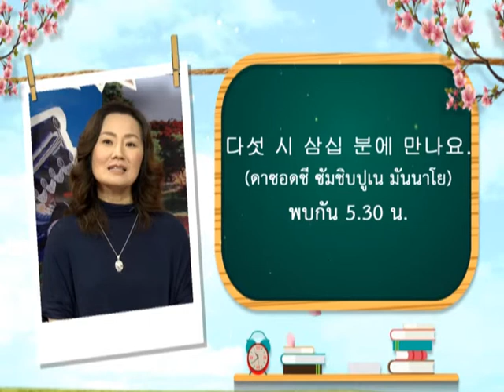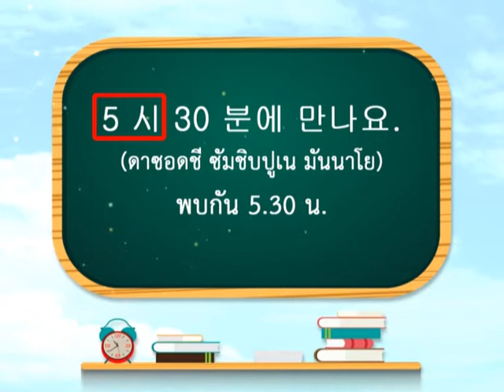ตอนที่ 16 การบอกเวลา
ประโยคที่ใช้ในการถามตอบเรื่องเวลา  คำศัพท์ และประโยคที่ใช้ในการบอกเวลาแบบต่างๆการฝึกออกเสียงตามในแต่ละประโยคและการฝึกทักษะการใช้ในสถานการณ์จริง สอนโดย ดร.วอน แฮ ยอง จากมหาวิทยาลัย
Busan University of Foreign Studies

รายการสอนภาษาเกาหลี